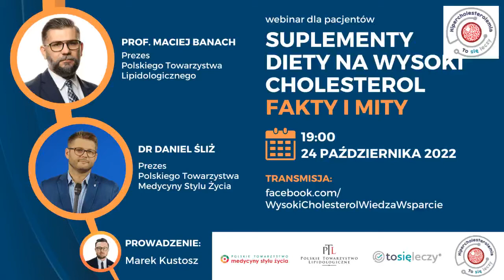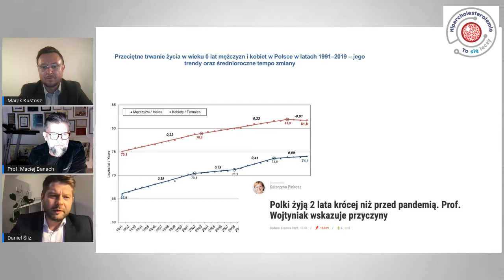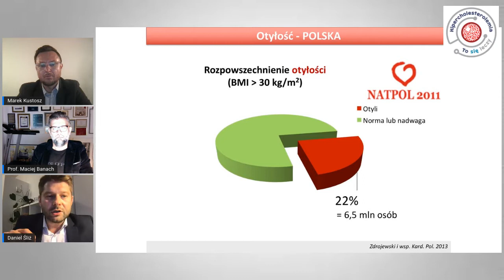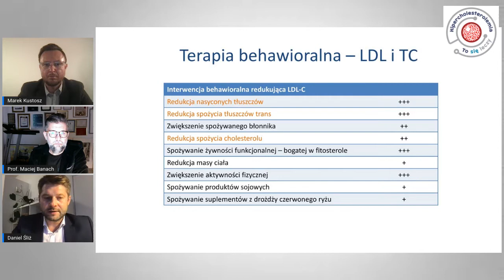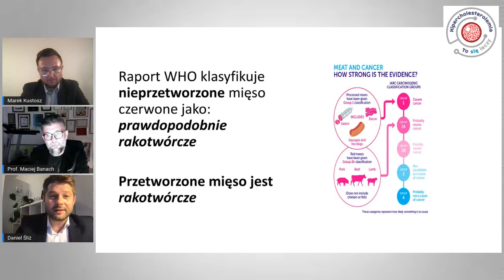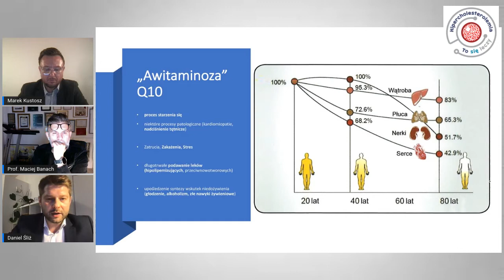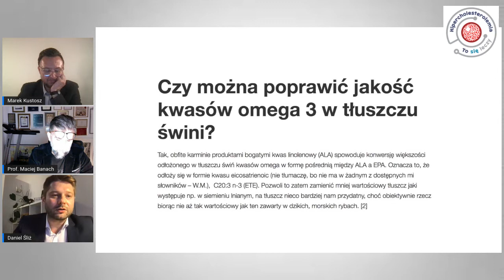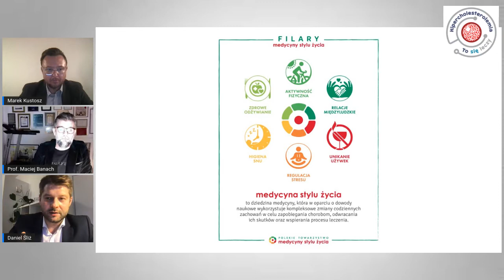Suplementy diety na wysoki cholesterol - fakty i mity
Razem z naszymi Gośćmi prof. Maciejem Banachem, kardiologiem, lipidologiem, prezesem Polskiego Towarzystwa Lipidologicznego oraz dr Danielem Śliżem, specjalistą chorób wewnętrznych i zdrowia publicznego, prezesem Polskiego Towarzystwa Medycyny Stylu Życia rozmawiamy o roli diety i suplementacji w hipercholesterolemii (dyslipidemii).

- Jak obniżyć cholesterol?
- Czy suplementacja zastępuje zmianę diety i stylu życia?
- Jakie suplementy i nutraceutyki są przebadane i rekomendowane w walce z wysokim cholesterolem?
- Jakie mogą być skutki “leczenia się” na własną rękę?
- Jak wygląda kompleksowe leczenie hipercholesterolemii